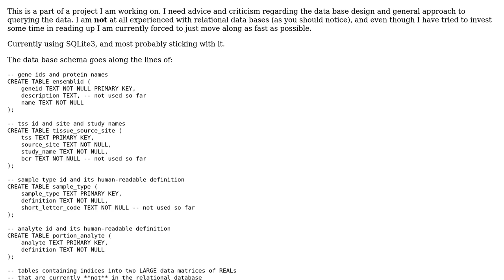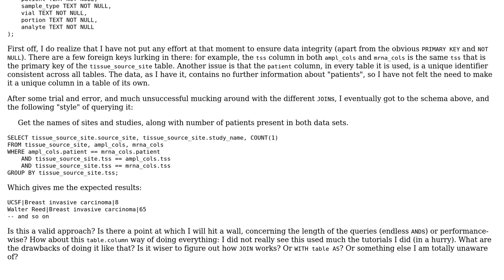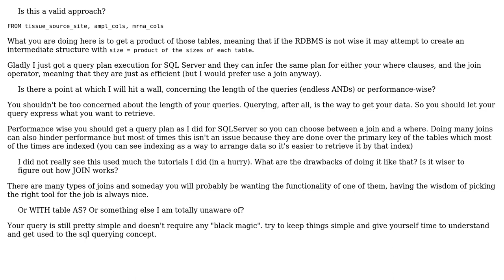Queries using multiple tables and ANDs: should that be avoided?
With thanks & praise to God, and with thanks to the many people who have made this project possible! | Content (except music & images) licensed under CC BY-SA | Music | Images & others | With thanks to user XXX user Bruno Costa and the Stack Exchange Network Trademarks are property of their respective owners. You are responsible for your own actions.